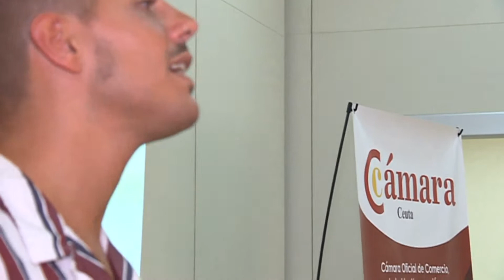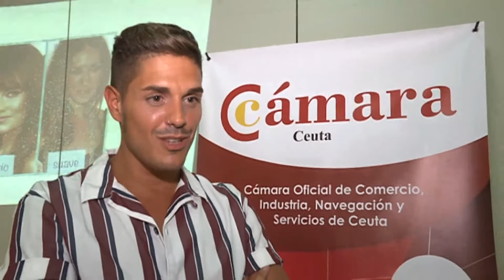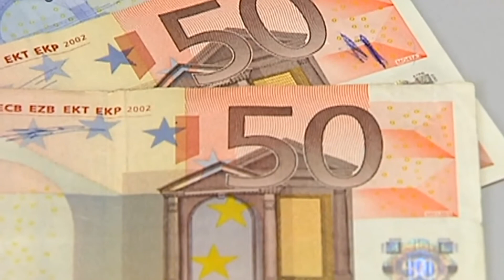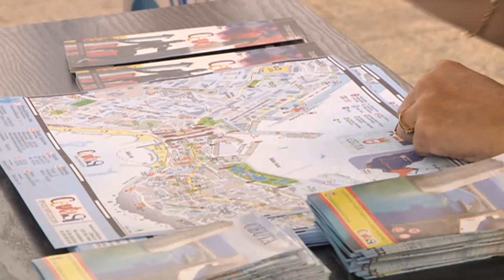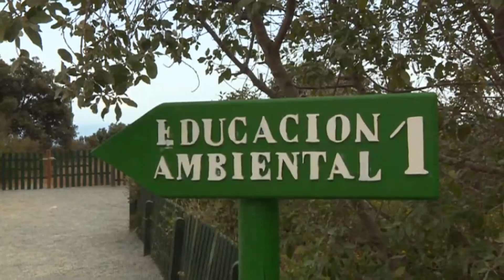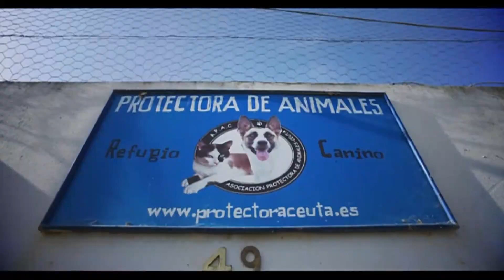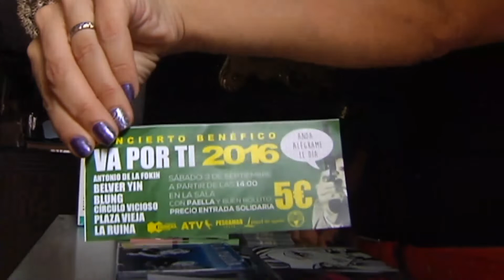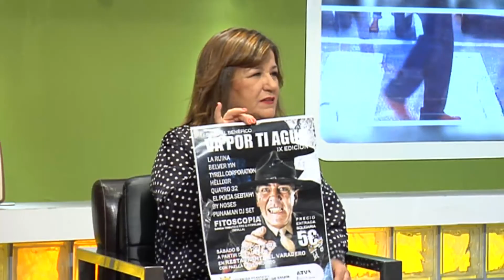EL PASEO 02 10 2018